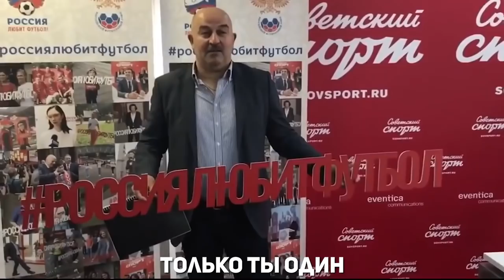МАЛО, ГОЛОВИН. Россия держись :-)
Клип в поддержку сборной России, для которой на Чемпионате мира по-прежнему все только начинается!